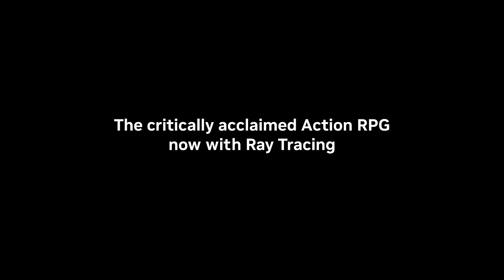Diablo IV | Official GeForce RTX Ray Tracing Reveal Video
Behold mortals, and experience the critically acclaimed action-RPG like never before. Diablo IV ray tracing launching this March.

Diablo IV is the ultimate action RPG experience with endless evil to slaughter, countless abilities to master, nightmarish dungeons, and legendary loot. Embark on the campaign solo or with friends, meeting memorable characters through beautifully dark settings and a gripping story, or explore an expansive end game and shared world where players can meet in towns to trade, team up to battle world bosses, or descend into PVP zones to test their skills against other players.